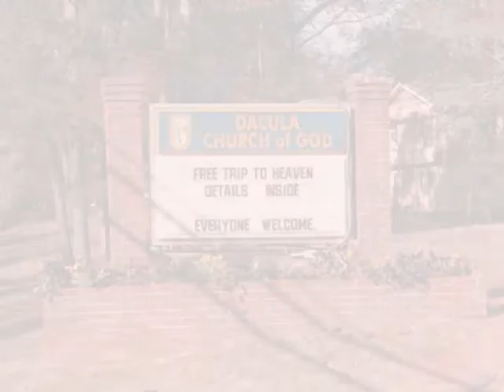5th Sunday Singing 2012 Part 2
This is part 2 of our recent church-wide singing. Hope you are blessed by our singing. Thanks and God bless!